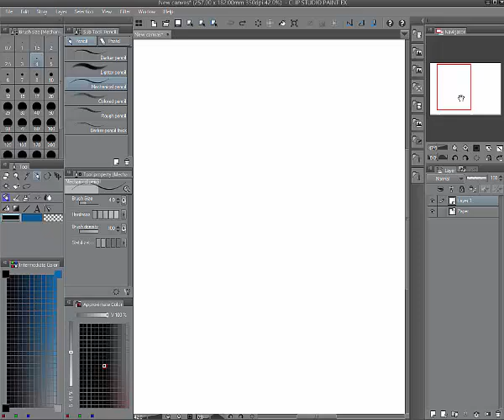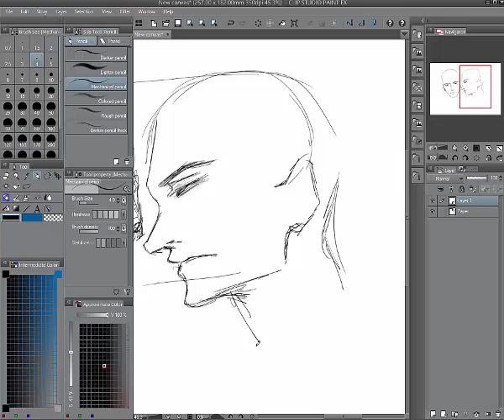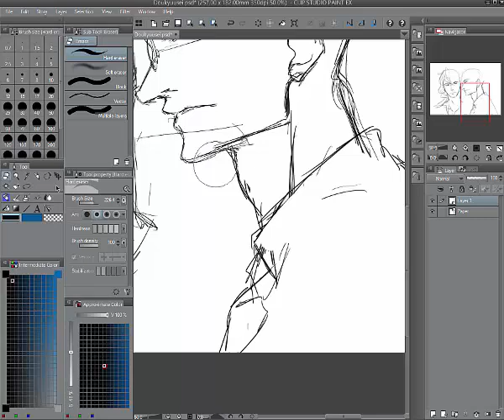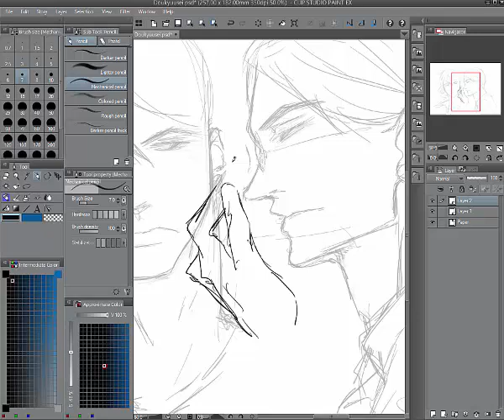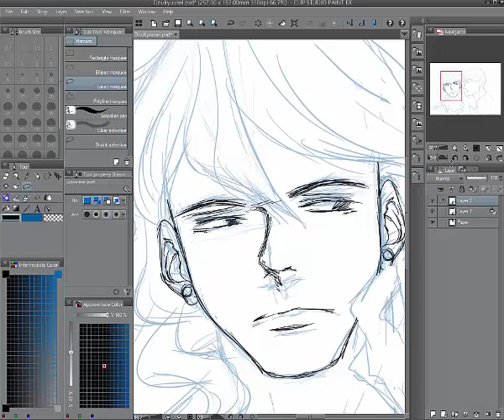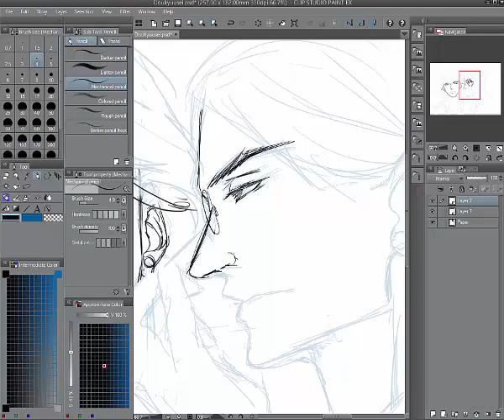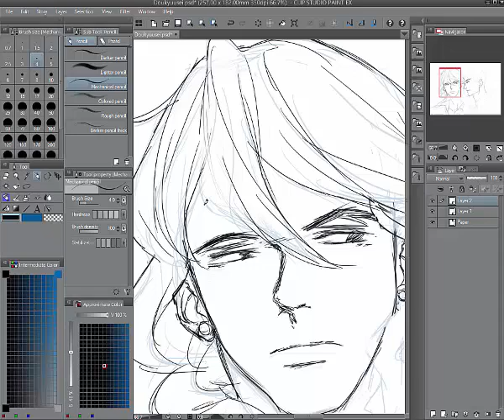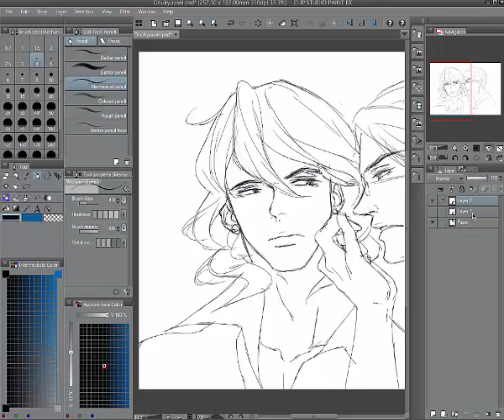Doukyuusei Process Part 1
This is a video I made showing a tutorial-like process of Doukyuusei. The main characters aren't mine. They belong to Nakamura Asumiko. I'm not sure when I'll post part two. It took a long time to render this part and I thought it would be easier to have a 44 minute video into 2 parts.

The music is from the program itself; Camtasia Studio. There were many choices so I had to choose one that's best for this video. It's called Piano Lounge.

Programs used:
Clip Studio Paint Pro
Camtasia Studio
Max. time: 44 minutes